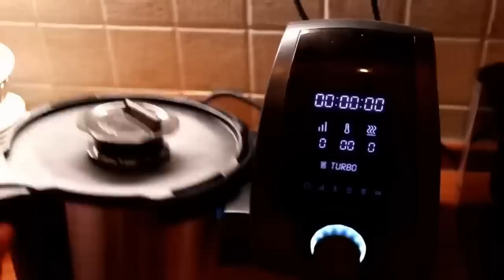4 Dolci con POCO - ZERO zucchero da mangiare dopo cena senza sensi di colpa!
1^ Ricetta -
Misura teglia 20 cm
4 banane
4 uova
400 ml di latte (1+3/5 tazza)
Per il caramello 100 g di zucchero (2/5 tazza)

Pan 7 in
4 bananas
4 eggs
400 ml of milk (1 + 3/5 cup)
For the caramel 100 g of sugar (2/5 cup)

2^ Ricetta -
6 mele (1 kg)
180 g farina
2 uova
250 yogurt naturale
18 g lievito per dolci
1 limone grattugiato

6 apples (1 kg)
180 g flour
2 eggs
250 natural yogurt
18 g baking powder
1 grated lemon

3^ Ricetta
2 banane
100 g farina di cocco

4^ Ricetta
2 tazze di cereali muesli
2 banane

3^ Recipe
2 bananas
100 g coconut flour

4^ Recipe
2 cups of muesli cereals
2 bananas

➡  Il negozio del RIFUGIO PERFETTO